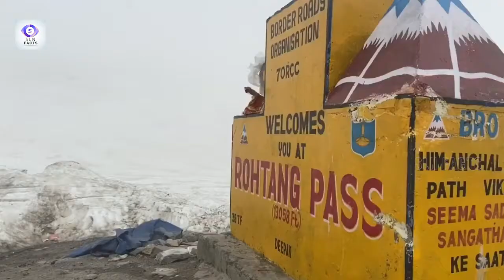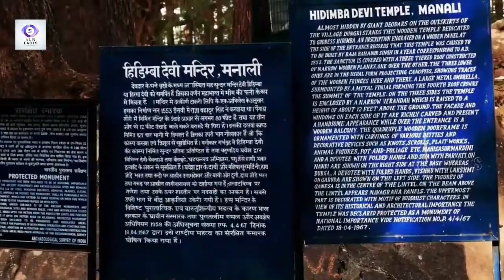ప్రతి ఏడాది పిడుగు పడి విరిగినా అతుక్కునే శివలింగం మిస్టరీస్ || Shivalingam Mysteries || SLN Facts